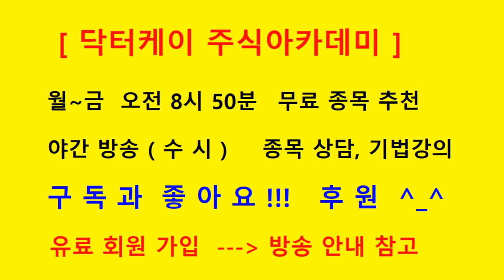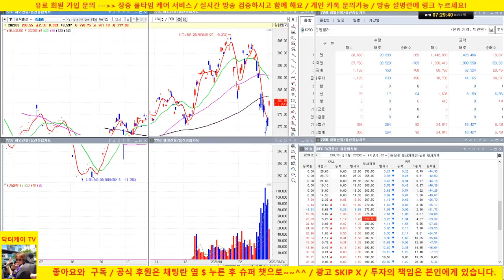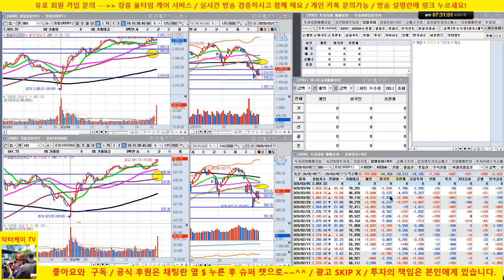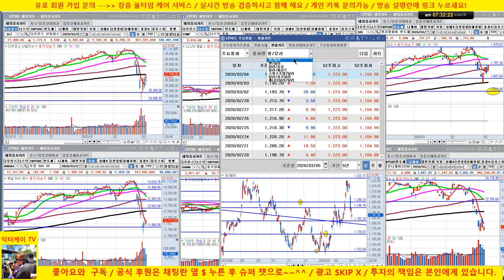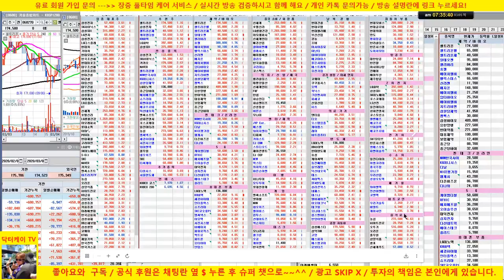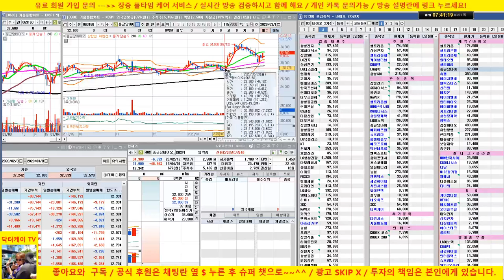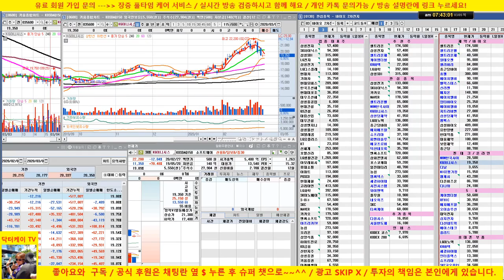[개장전 시황방송] 삼성전자 매수의견 퍼펙트/외국인 매수세 유입되면서 강한 상승/셀트리온 양호/에이치엘비 유상증자 소식 /20/03/05/닥터케이 주식아카데미/주식고수의 주식강의